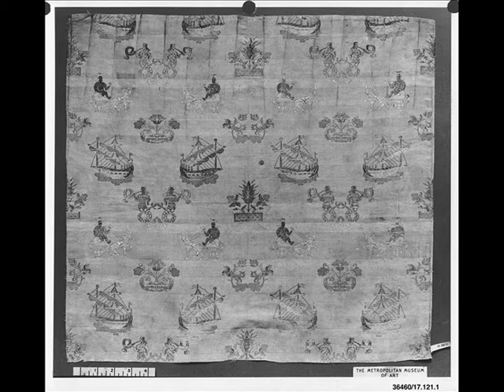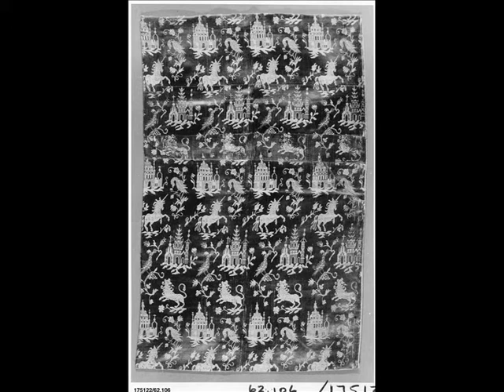Historia tkanin jedwabnych w XVIII w. - wykład cz.3 - Portugalia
Część 3 wykładu na temat europejskich tkanin jedwabnych w XVIII wieku, tym razem na temat tkanin portugalskich z przełomu XVII i XVIIIw. Jest to wnikliwe kompendium wiedzy skierowane do rekonstruktorów ubiorów z XVIII wieku, konserwatorów tkanin, historyków sztuki i ubioru, a także wszystkich wielbicieli sztuki.

Bibliografia:

1. Thornton Peter, "Baroque and Rococo Silks", Londyn 1965
2. Rothstein Natalie, "The Victoria & Albert Museum's Textile Collection – Woven Textile Design in Britain to 1750", Londyn 2002
3. Browne Carle, "Silk Designs of the Eighteenth Century", Londyn 1996
4. Miller Lesley Ellis, "Selling Silks. A Merchant's Sample Book 1764", Londyn 2014
5. red. Regula Schorta, "Abegg Stiftung – Riggisberger Berichte. Seidegewebe des 18. Jahrhunderts. Die Industrien in England und in Noerdeuropa"" np. 8, Riggisberg 2000
6. red. Jolly Anna,  "Abegg Stiftung – Riggisberger Berichte. A Taste for Exotic – Foreign Influences on Early Eighteenth – Century Silk Designs" no.14, Riggisberg 2007
7. red. Jolly Anna, " "Abegg Stiftung – Riggisberger Berichte. Studies on Seventeenth and Eighteenth – Century Interior Decoration" no. 17, Riggisberg 2009
8. Solman Vilhelm, "Bizarre designs in silks", Kopenchaga 1952
9. Czaja – Szewczak Barbara i Przygońska Tamara, Wilanowski Informator Konserwatorski, Warszawa 2013